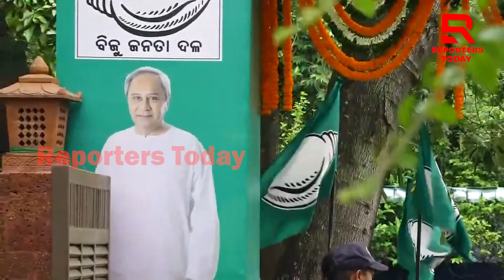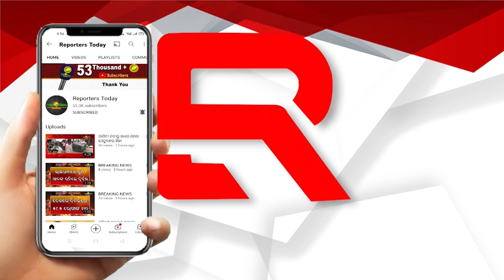ବ୍ରହ୍ମଗିରି ବିଧାନ ସଭାରେ ବିଜେଡିକୁ ଚାହୁଁନହାଁନ୍ତି ଭୋଟର